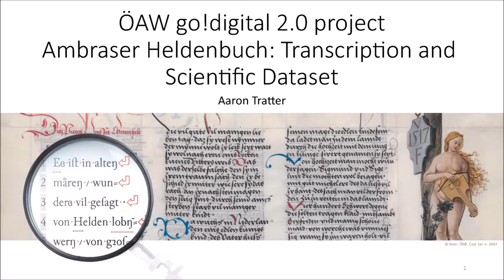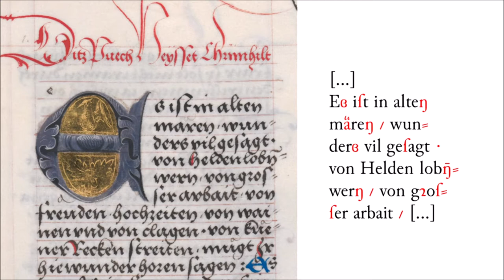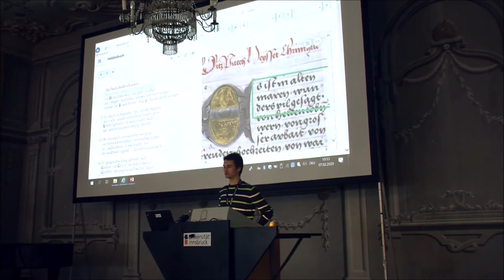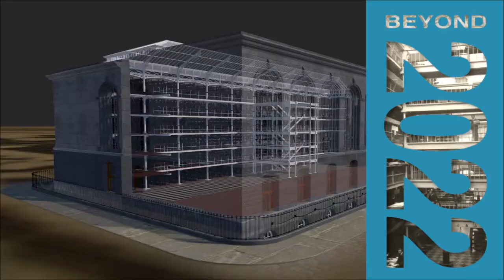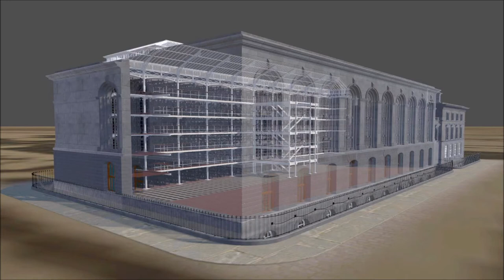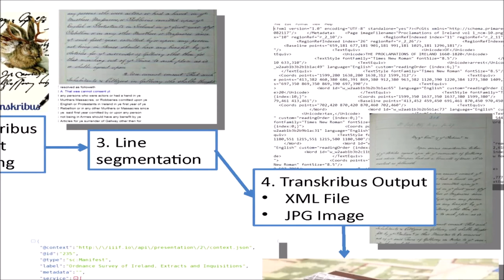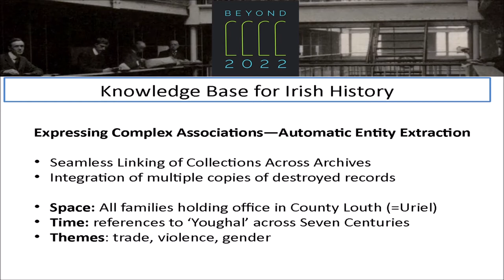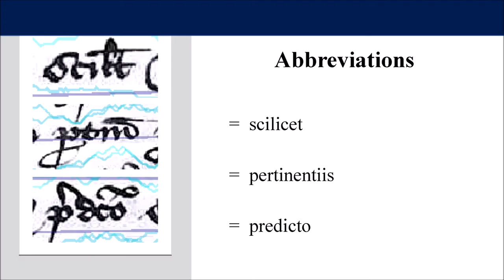09 Transkribus in practise - Transkribus User Conference 02/2020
09 Transkribus in practise - Transkribus User Conference 02/2020

Late medieval writing - the Ambraser Heldenbuch - Aaron Tratter (University of Innsbruck)

Beyond 2022 - David Brown (Trinity College)

DE.E.D.S.-project - Hannah Lloyd (University of Toronto)